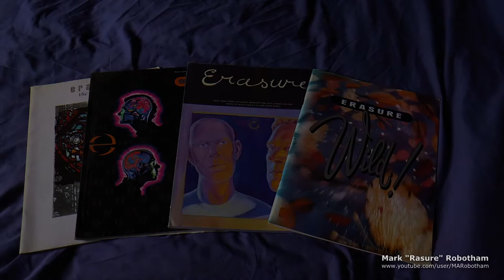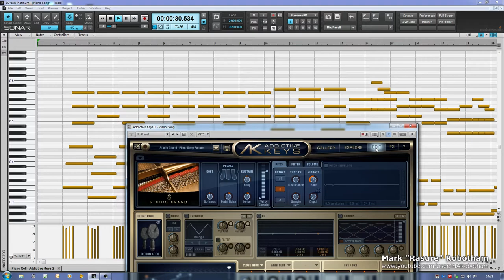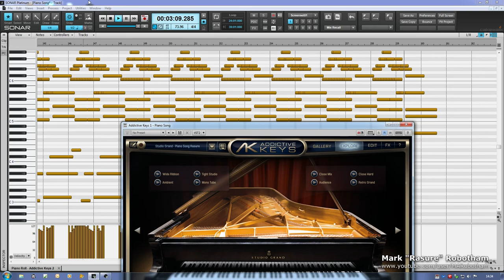Addictive Keys Studio Grand Piano Song